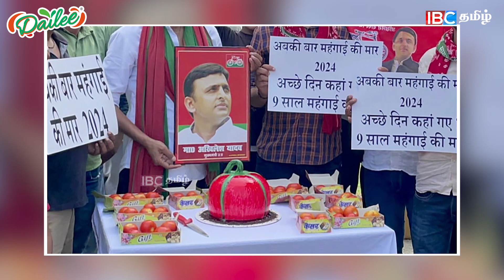கிடுகிடுவென உயர்ந்த விலை... தக்காளிக்கு Bodyguard | Tomato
கிடுகிடுவென உயர்ந்த விலை... தக்காளிக்கு Bodyguard